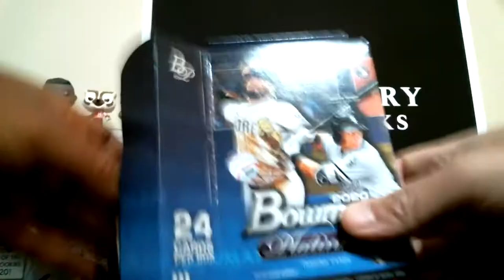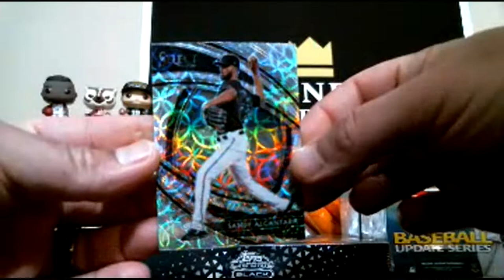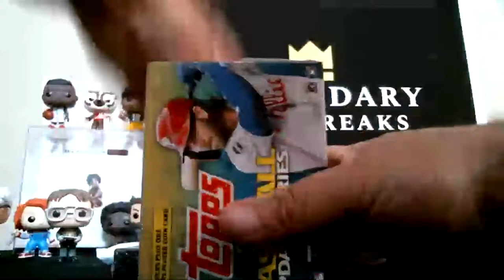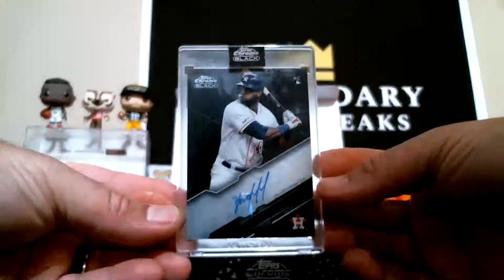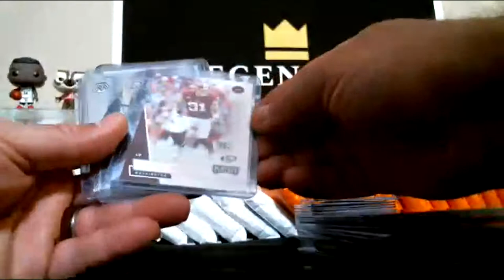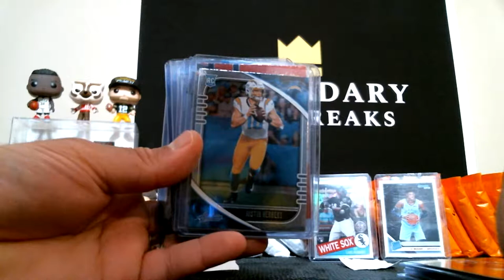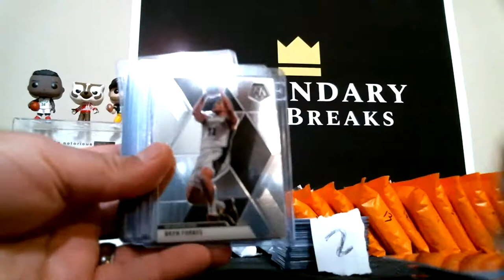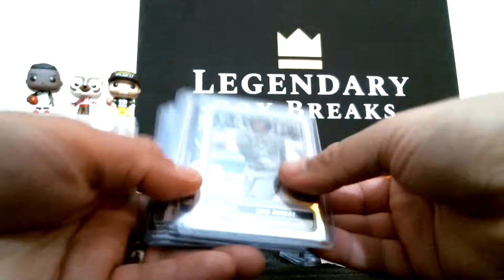2020 Topps Chrome Black Bowman Platinum Topps Update Select Mixer